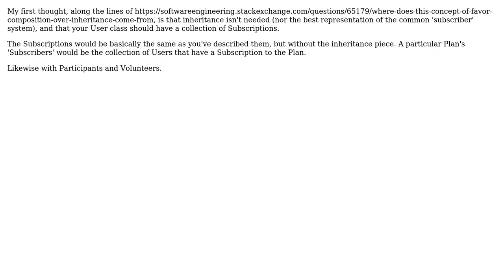Software Engineering: Inheritance with Entity Framework Code First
With thanks & praise to God, and with thanks to the many people who have made this project possible! | Content (except music & images) licensed under CC BY-SA | Music | Images & others | With thanks to user Mike user Eric King and the Stack Exchange Network Trademarks are property of their respective owners. You are responsible for your own actions.